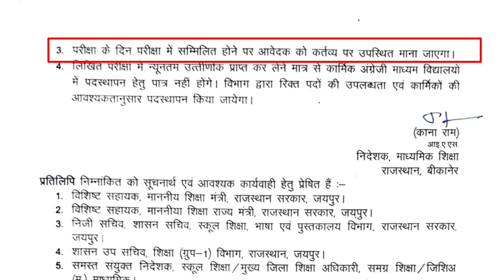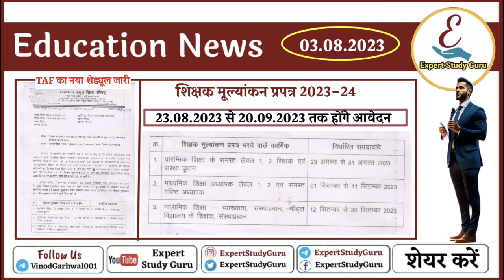MGGS Exam Latest Update Today | MGGS Exam Schedule Declared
MGGS Test Topics | MGGS Test Syllabus | MGGS Department Schemes

shiksha vibhag yojna pdf list, vibhagiya yojna pdf,

Join & Share
expertstudyguru ExpertStudyGuru